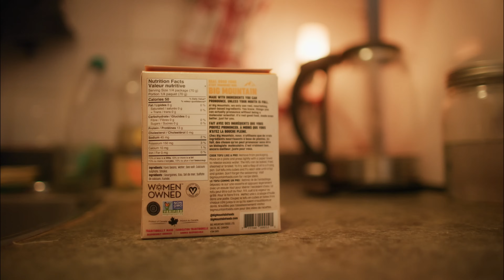How To Get Protein From Plants (Best Sources and Digestion)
How to get enough protein from plant based diet.  And more importantly, how to digest it well so you don't have gas and bloating.  Protein digestion for vegetarians.